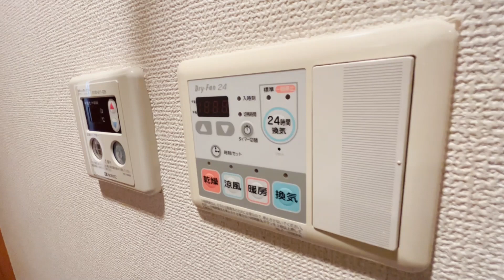コンシェリア高井戸東 404号室 1K オートロック 宅配ボックス 京王井の頭線 高井戸駅 徒歩4分 杉並区高井戸東3丁目【東京 賃貸 内見動画 不動産 室内動画 お部屋探し ルームツアー】